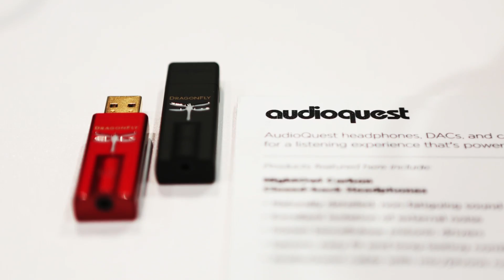MQA: CES 2017 Highlights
MQA – THE TALK OF CES 2017.

MQA was the talk of CES this year, with major announcements from TIDAL and many hardware partners. Amongst them were:

TIDAL launched its new 'Master' audio feature and is now offering MQA music to all TIDAL HiFi subscribers. Technics announced the incorporation of MQA into their Grand Class SU-G30 Network Player.

AudioQuest announced MQA implementation in their DragonFly Red and Black USB DAC products. Audirvana announced that MQA decoding will be available in the upcoming Audirvana Plus 3.

Mytek launched the Mytek Clef, a powerful high fidelity headphone amplifier and DAC that is MQA-enabled.

MQA JOINS FORCES WITH DEG TO SHOWCASE STUDIO QUALITY MUSIC

MQA was the official supporter of the Hi- Res Audio Pavilion at CES, promoting high-quality sound for record labels, music services and device manufacturers. MQA participated in the DEG-led initiative to showcase studio quality music and premium streaming services.